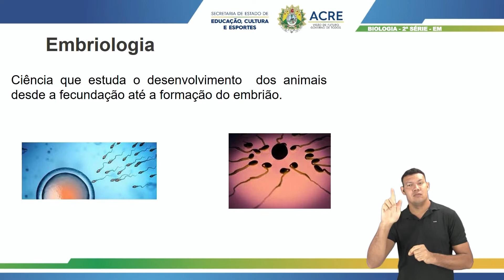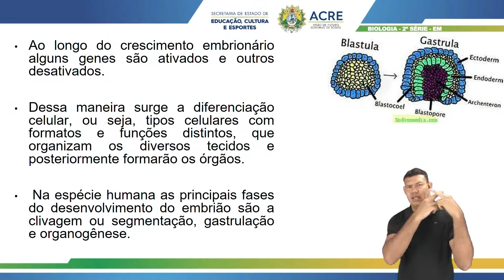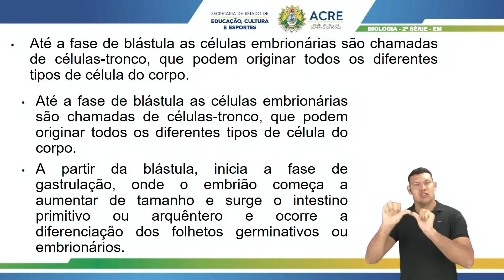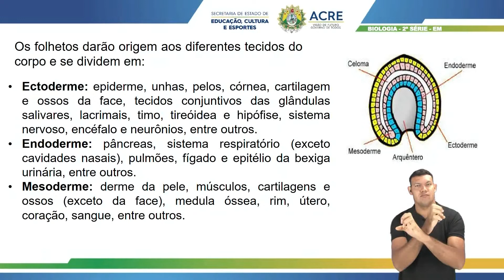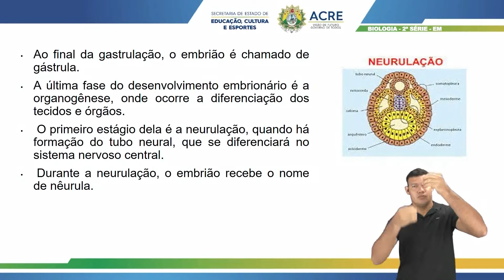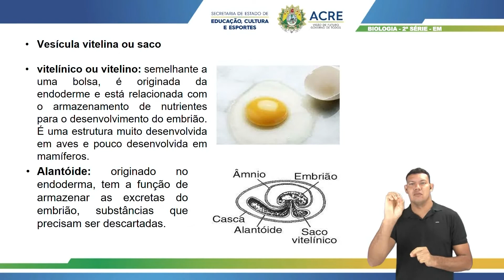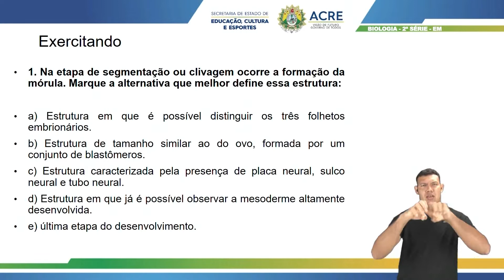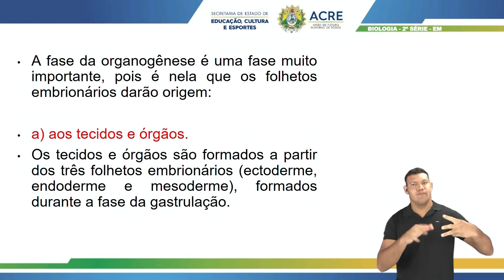2ª Série - Biologia - Aula 28 - Desenvolvimento Embrionário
2ª Série do Ensino Médio.
Aula 28 de Biologia.
Tema: Desenvolvimento Embrionário.
Professora: Williane
Ano Letivo 2021
Acesse: